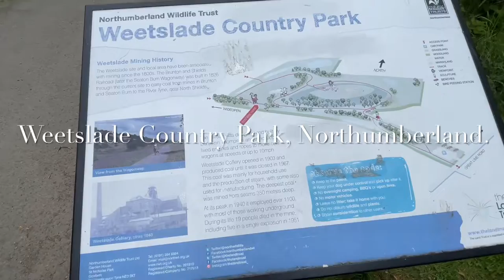Weetslade Country Park Walk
A quick walk through Weetslade Country Park in Dudley, Cramlington, Northumberland.

Movie edited with iMovie